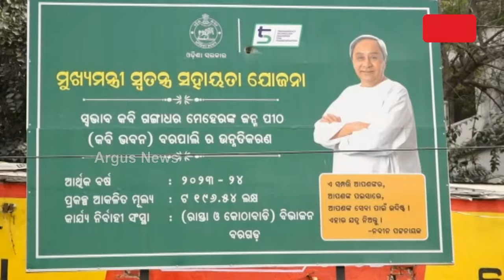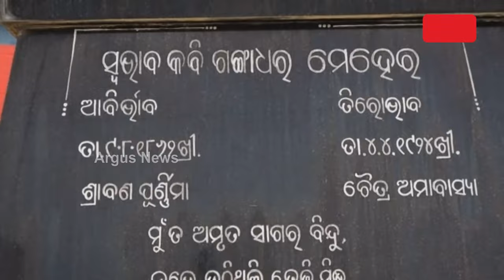ନିଜ ଜନ୍ମମାଟିରେ ଅବହେଳିତ ସ୍ଵଭାଵ କବି ଗଙ୍ଗାଧର ମେହେର || Gangadhar Meher Neglected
ବରଗଡ଼ ଜିଲ୍ଲା ବରପାଲିରୁ ମାଟିରେ ଅବହେଳିତ ସ୍ଵଭାଵ କବି ଗଙ୍ଗାଧର ମେହେର। ତାଙ୍କ ଜନ୍ମ ପୀଠ, ସ୍ମୃତି ପୀଠ ଓ ସମାଧି ପୀଠ ହୋଇଛି ଘୋର ଅବହେଳାର ଶିକାର ।